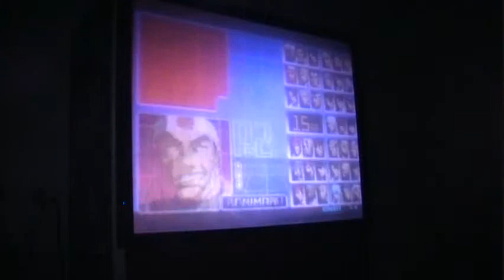D4 JuareZ WarField 2010 2k2 R4: Ruletas (D.F., MEX) vs. ??? + Lalo (CDJ, MEX)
Tournament matches